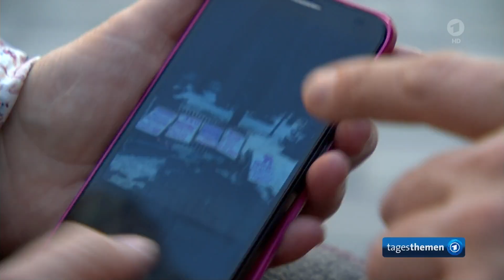Vereinzelt kritische Stimmen in Wolgograd zu Putins Angriffskrieg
Demian von Osten, ARD Moskau
На Романа Мельниченко – доцента Волгоградского государственного университета и бывшего сотрудника местного филиала Российской академии народного хозяйства и госслужбы – составили два протокола: о злоупотреблении свободой массовой информации и нарушении паспортного режима.
"Меня обвинили в распространении фейков за два перепоста во "ВКонтакте". Один из них – снятое в первые дни боевых действий видео про разгром кадыровцев под Киевом, а какое второе видео силовики имели в виду, сейчас ни мне, ни адвокату непонятно", – рассказывает юрист.
В конце марта преподавателя вызвали на заседание комиссии по этике, после которого его демонстративно задержали силовики.
"Сейчас все вузы сильно "трясут" из-за того, что студенты выходили на антивоенные акции. Мол, распустили всех – теперь отвечайте. По тем же причинам на этическую комиссию вызвали еще как минимум трех преподавателей, но задержали в присутствии коллег только меня, потому что я более публичен", – продолжает в разговоре с Кавказ.Реалии Роман Мельниченко.
Это уже второе его преследование – преподавателя уволили из филиала РАНХиГС после событий 2014 года по похожим причинам. Мельниченко признается, что российские вузы никогда не были "островками свободы" – преподаватели со своим мнением и принципиальной позицией обычно здесь не задерживаются. В отличие от европейских университетов, в России сотрудники образовательных учреждений изначально являются госслужащими и попадают под все соответствующие ограничения.
"Сейчас в высшей школе выхолощено абсолютно все, преподаватели – самые бесправные во взаимоотношениях с работодателем. Мы не являемся для студентов источником особых мнений и позиций, мы не можем нормально учить, академические свободы просто не работают", – описывает доцент обстановку в вузах.
Имея свои взгляды на политические события, Роман Мельниченко признается, что на лекциях старался пресекать такие оценки.
"Если в ходе занятия, например, студенты меня спрашивали, надо ли Путина отдать под суд, я отвечал, что это здесь не решается. Мы изучаем структуру правовой нормы, стадии герменевтического исследования, а не такие вопросы", – говорит спикер.
Вне аудитории он признает, что если в национальном праве боевые действия в Украине можно назвать "специальной операцией", то с точки зрения международного права все происходящее сейчас – война. При этом Россия пытается одновременно и отвергать международное право, и признавать его, например, используя соответствующую терминологию – слова "беженец" или "военнопленный".
Еще одна особенность происходящего, которую выделил юрист, – отсутствие ноты о начале военных действий. Он подчеркнул, что даже нацистская Германия после нападения на СССР формально соблюла это требование международного права, Москва же и через полтора месяца боевых действий такой документ не опубликовала.
"Jus ad bellum, право войны, направлено на то, чтобы сделать ее более цивилизованной, минимизировать последствия, чтобы стороны вернули тела павших солдат, а пленным обеспечили сносные условия. Также у международного военного права есть определенные ритуалы прекращения боевых действий, когда начинаются переговоры, а следующим этапом – мирный договор или капитуляция. Все это мы видим и сейчас, право пошагово работает", – подытожил Роман Мельниченко.